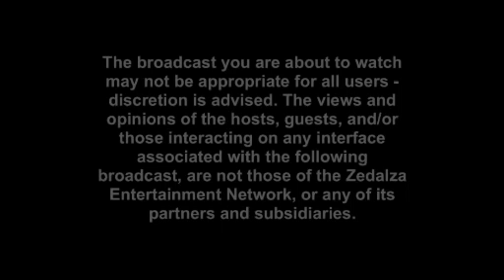Episode 23 - ft. P Bills, Whitted, & The American Dream (9-27-14)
HIP HOP

HIP HOP